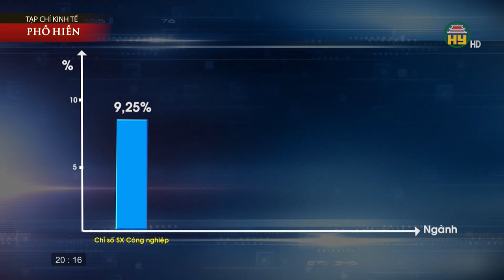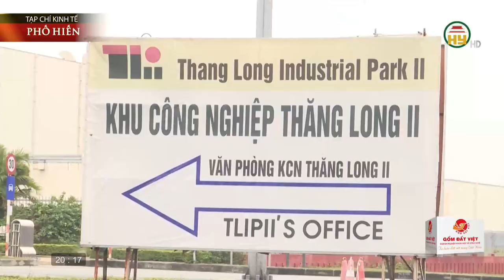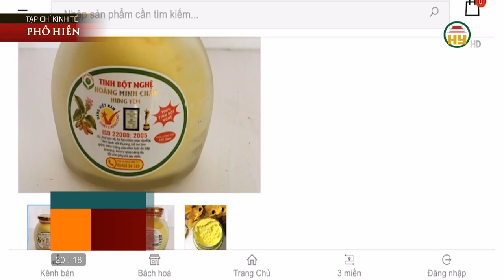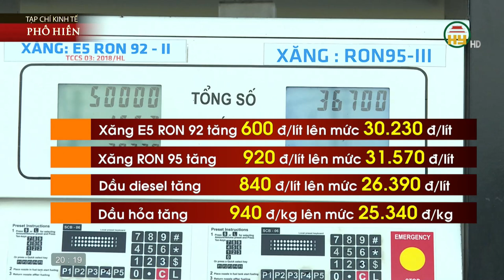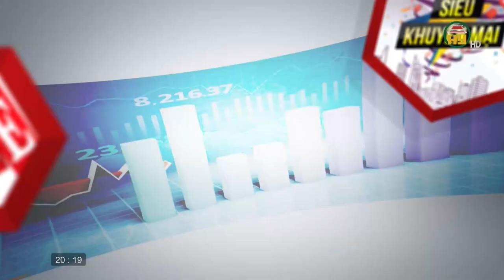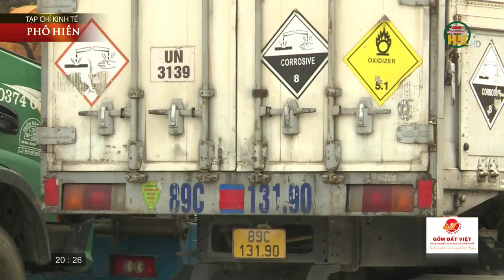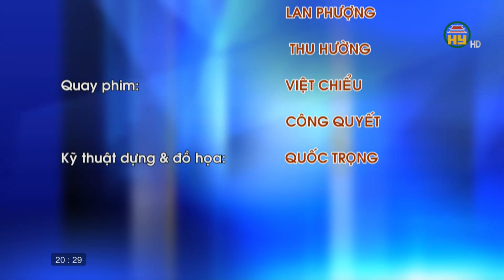Tạp chí Kinh tế Phố Hiến ngày 04/06/2022